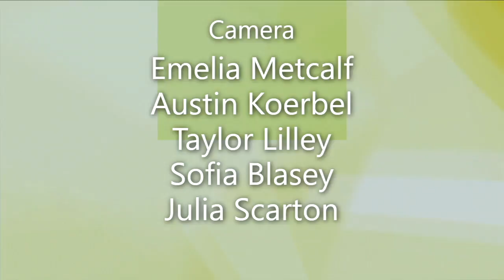Health & Wellness with Dr. Ed - Dog Rescue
Host Dr. Edmund Sulkowski interviews Jessie Klepsic about dog rescue on "Health & Wellness with Dr. Ed" which was recorded in the Peters Township Community Television studio on December 10, 2021.